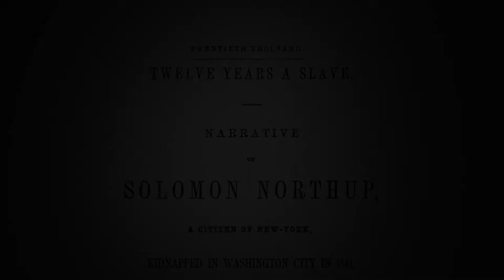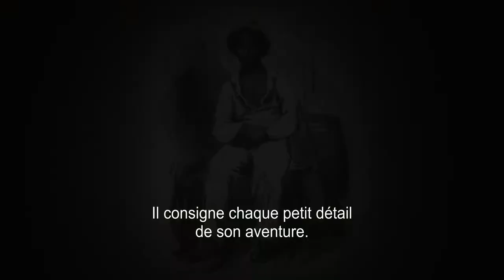12 Years A Slave, L'héritage du passé VOST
Featurette de 12 Years a Slave, un film de Steve McQueen avec Chiwetel Ejiofor, Michael Fassbender, Brad Pitt, Benedict Cumberbatch, Quvenzhané Wallis, Paul Dano, Sarah Paulson, Alfre Woodard, Paul Giamatti, Lupita Nyong'o.
Synopsis : New York, 1841. Solomon Northup, un jeune afro-américain, est kidnappé et réduit à travailler comme esclave dans des champs de coton en Louisiane. Son calvaire durera près de 12 ans.